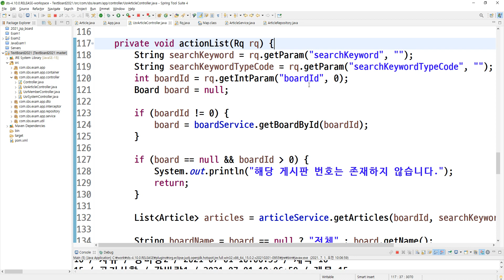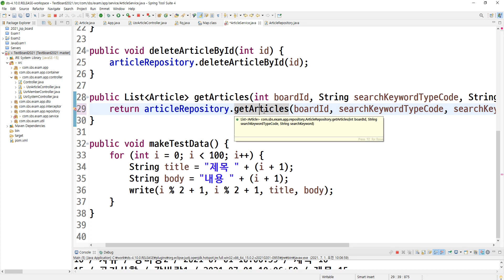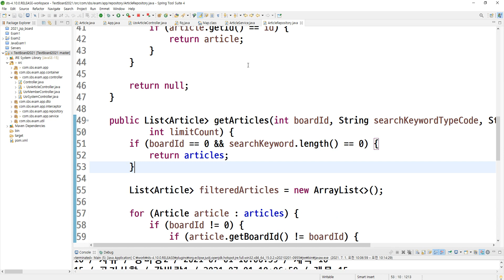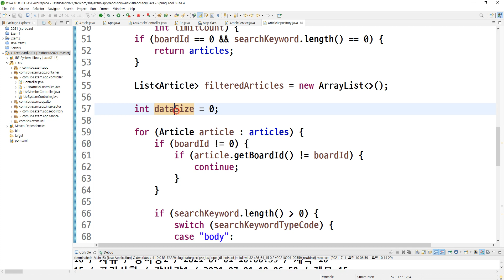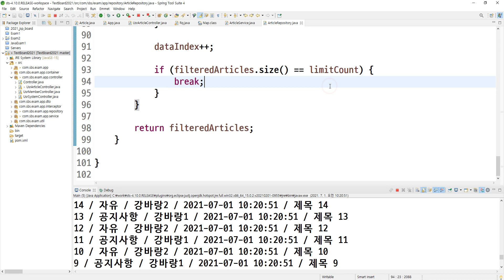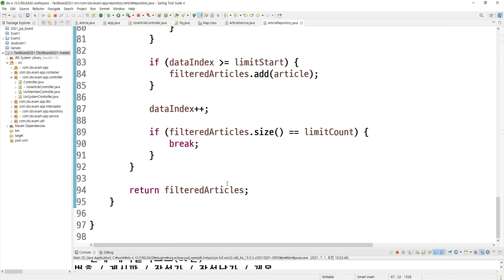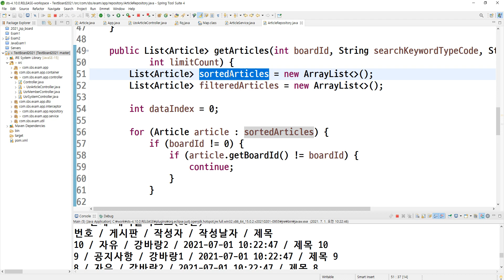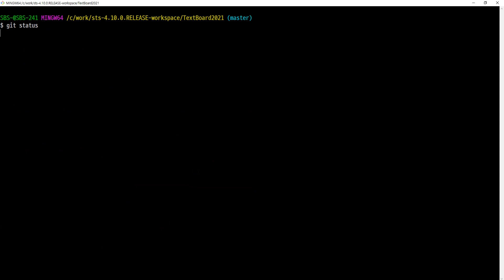2021 07 01, cGp, 자바텍스트게시판, 73강, 한 페이지에 게시물리스트아이템의 개수가 10개를 넘지 않도록, 1부 페이징